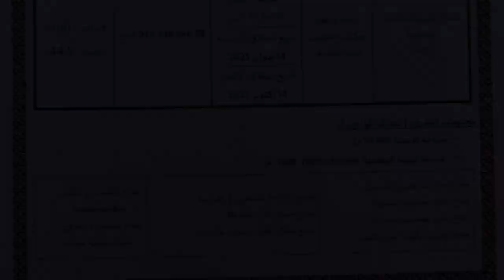أنطلاق الأشغال بزوج معابر حدودية مع موريتانيا 👈شيء مهم جدا و استراتيجي👈TINDOUF BORDER